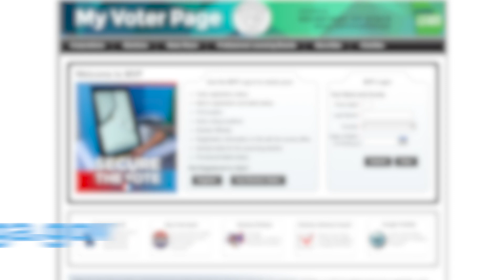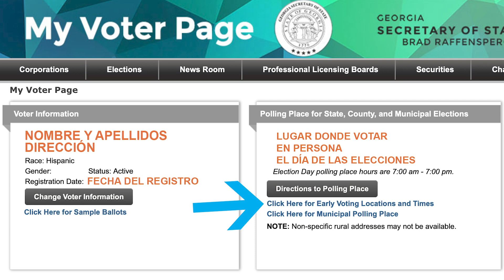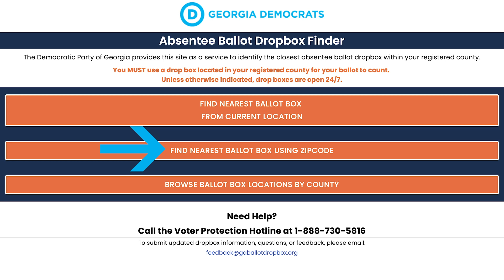¿Dónde tengo que ir a votar?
Votar en Georgia puede resultar confuso. Este video te explica cómo mirar dónde tienes que ir a votar según votes en persona el día de las elecciones, en persona por adelantado, o por correo.

Comprueba el estado de tu registro de votante y mira dónde puedes ir a votar en persona

0:00:00 Introducción
0:00:21 Dónde ir a votar el día de las elecciones
0:01:00 Dónde ir a votar en persona por adelantado
0:01:27 Qué hacer si no encuentras tu registro
0:01:38 Encuentra un buzón oficial de entrega de boletas para votar por correo (o en ausencia)